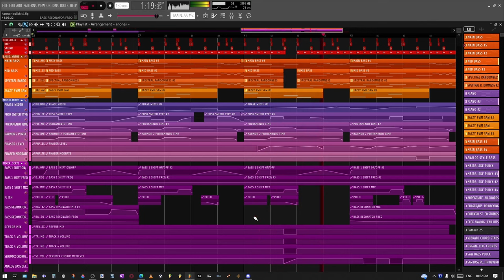If Au5 sees this I'll finish it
Made with FL Studio stock plugins